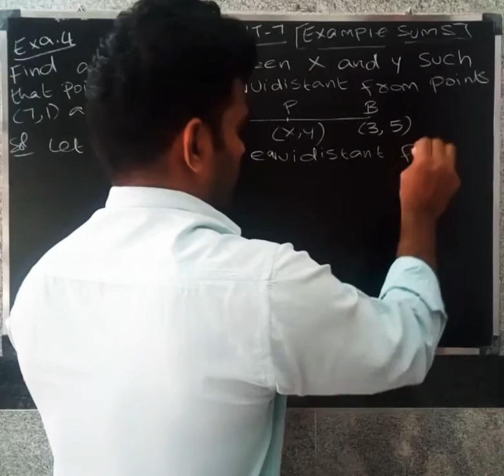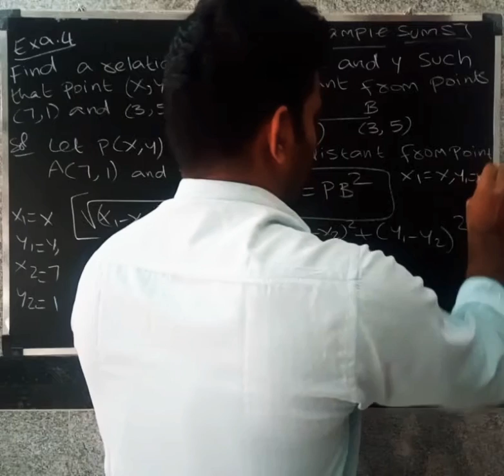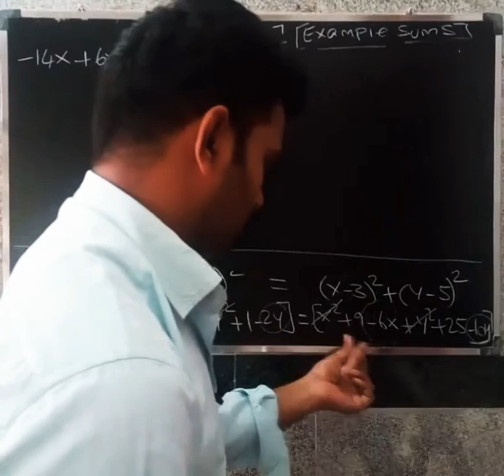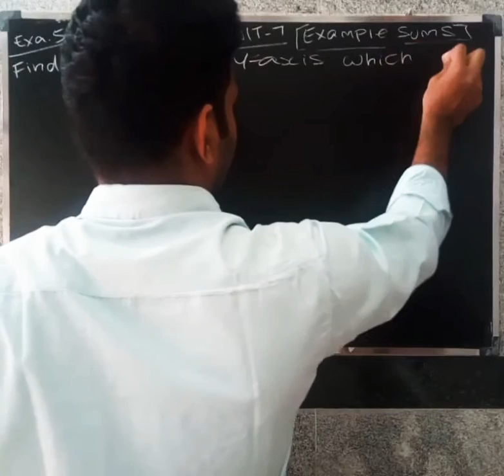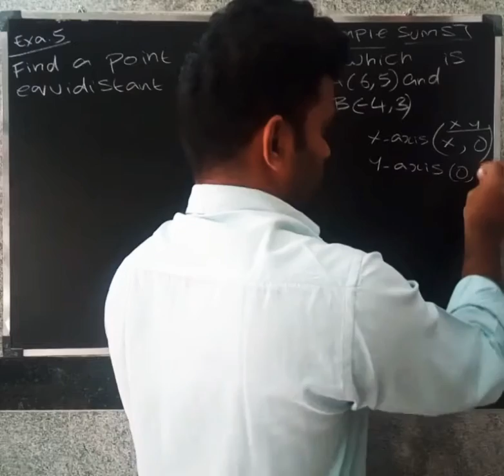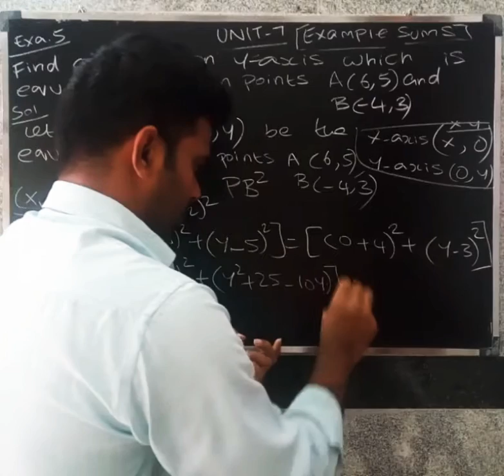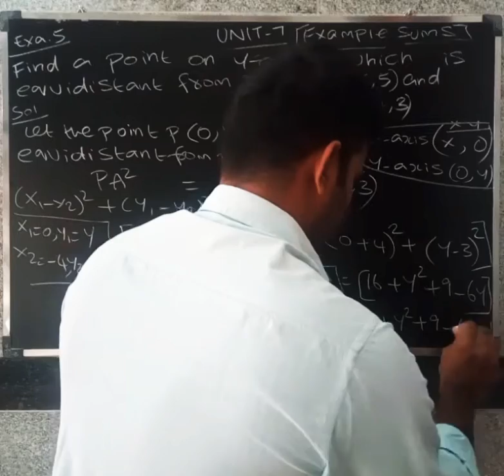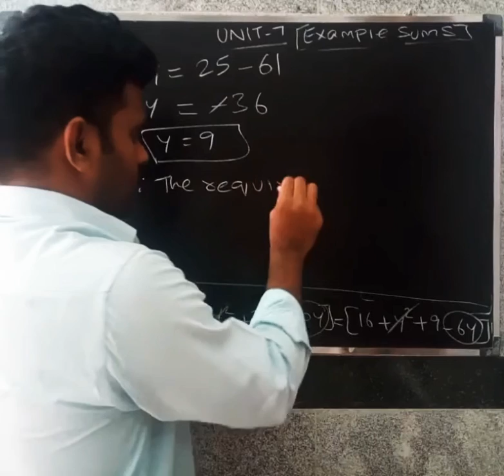CBSE CLASS 10 MATHS IN TAMIL | CHAPTER-7 | COORDINATE GEOMETRY | Example - 4 & 5